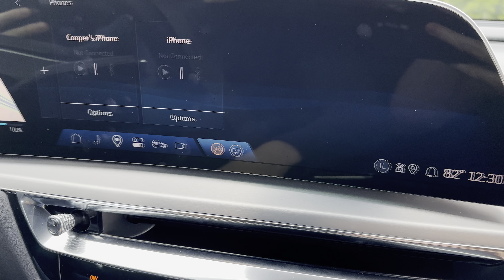Cadillac Lyriq Display Failure - Going Blurry before completely Blacking Out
Our Cadillac Lyriq’s display went from blurry to completely blacked out, leaving us without critical vehicle information. This is a serious issue that affects the safety and functionality of the vehicle.

Cadillac Lyriq display blackout, EV display issues, safety concerns with Cadillac, blurry display in EV